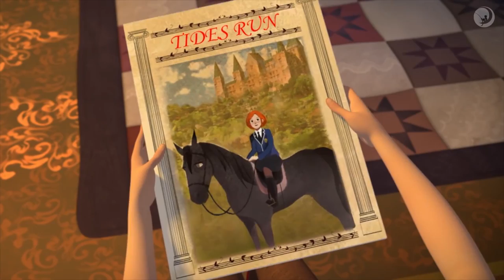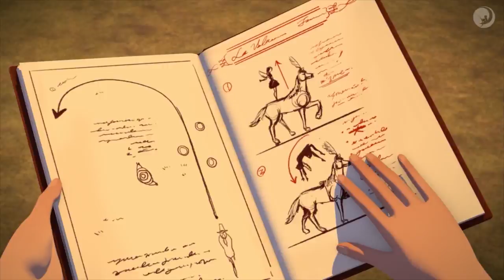Heartland Has Some REALLY Similar Shows Fans Need To WATCH!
Welcome back to Scene Focus. Heartland is one of the longest drama series in TV history; and is the longest one hour drama show in Canadian TV. It has been around since 2007, and is now on its amazing 15th season.

A Million Things, Yellowstone, This Is Us, The Baker and the Beauty. These are just four tv shows that in a way have similarities to Heartland. If you want to check out more selections regarding Shows similar to Heartland that you need to watch, just make sure to watch this video completely.